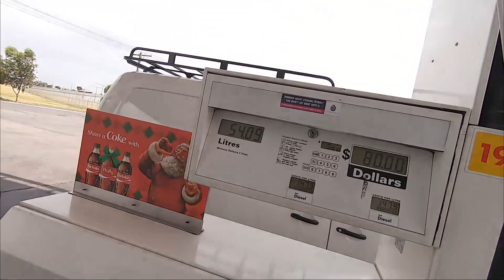Lowrider Bike Meet - Trip To The Wreckers Vlog #1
We went down to the Homie Beaus Lowrider Bike Meet in Melbourne, was a great day with great people shooting a little out of our comfort (Usually we shoot cars)

Then the next day we went to a few of the local wreckers to get some parts for Craig.. All in all was a great weekend with great people!